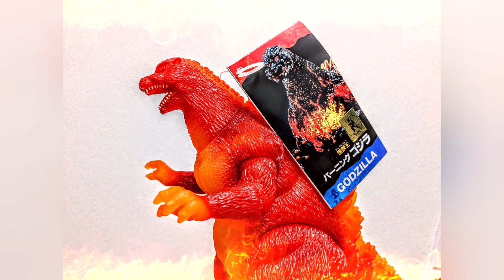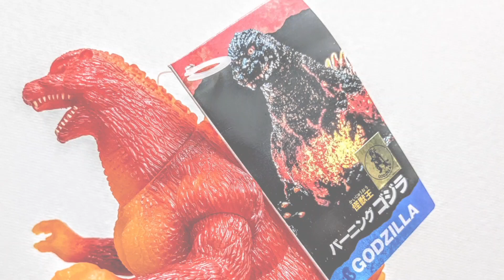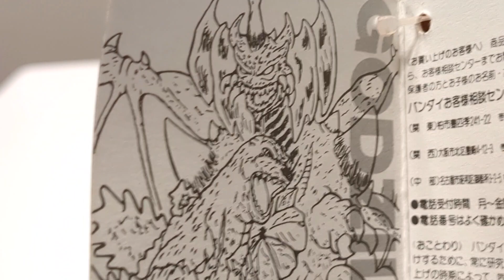Meltdown Godzilla 1995 THEATER EXCLUSIVE Bandai (REVIEW)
The ONE and only Godzilla Vs. Destoroyah original commemorative figure, comin' at ya hot after burning a hole in my wallet... Bandai's Burning Godzilla 1995 Theater Exclusive toy! 🔥

As a mega fan of Destoroyah and DesuGoji -- the publicity fun still gets me pumped nearly 30 years after the film's release -- this fiery friend has simmered quietly in my subconscious for about a year. Per the subtle influence of @TOKYOTOYBANZAI, I finally got it! Now I can join the release day excitement for a movie that came out before I was born. 😃